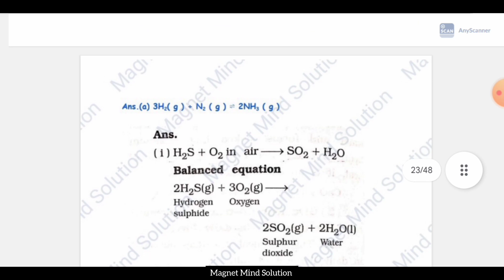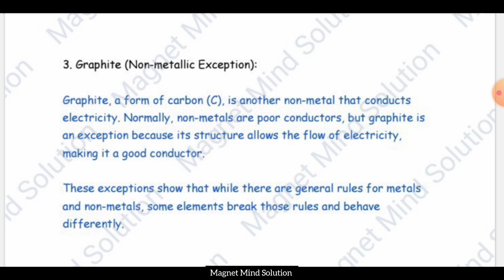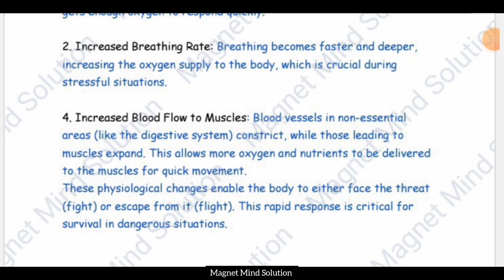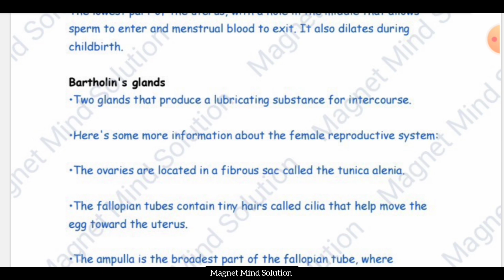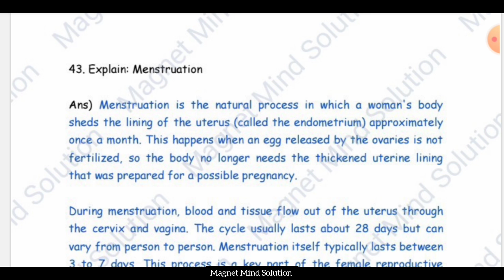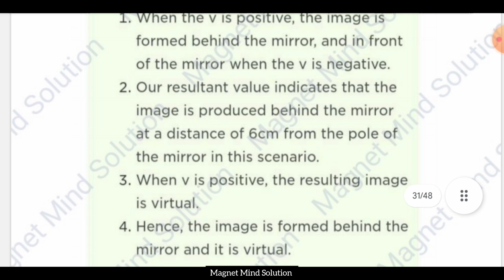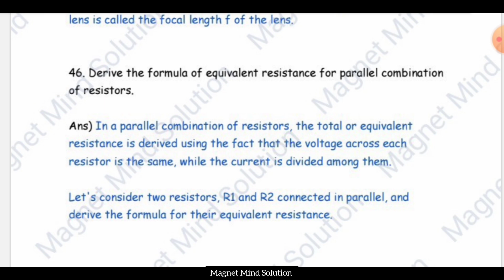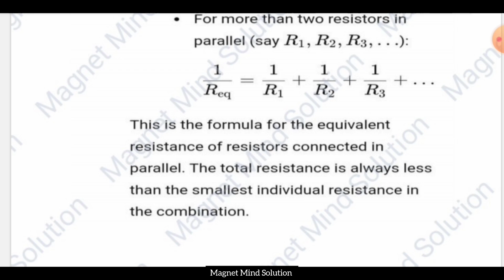Science Paper -2 (section -C) Class 10 | Gala Paper Solution - 2025 | English Medium | GSEB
Pdf purchase karne ke liye message:-  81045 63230